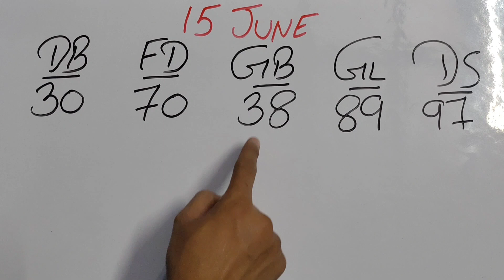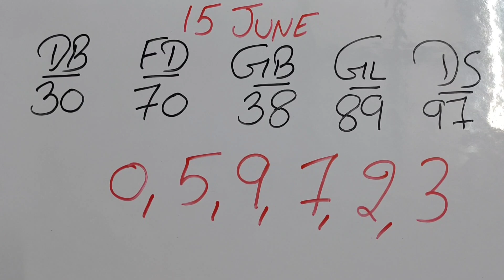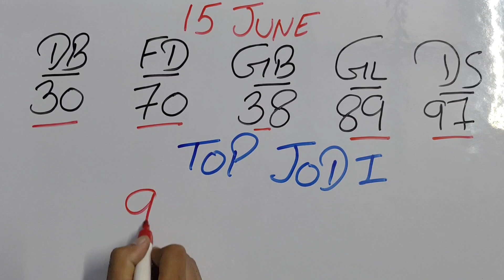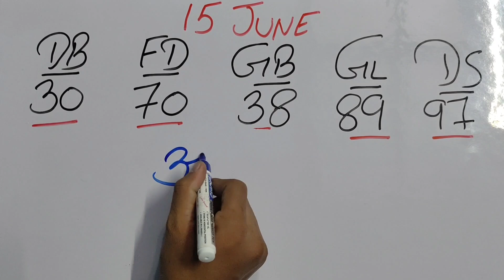June 15, 2023, दिसावर 97 के बाद क्या खोलता है, आज की टॉप जोड़ी